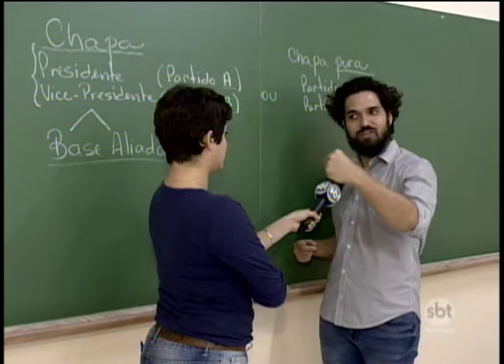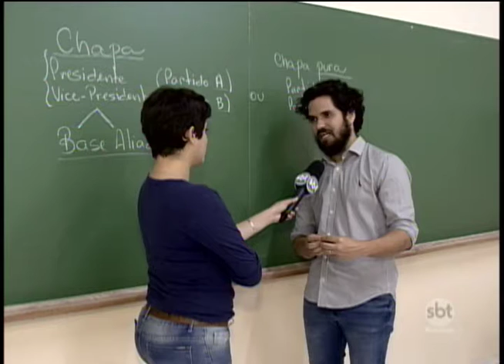Eleições: a importância de se informar sobre o vice do candidato.